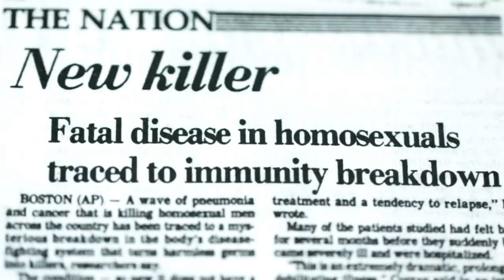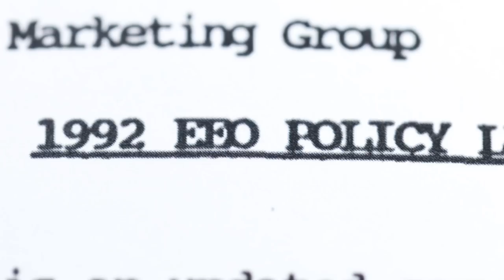The Words Matter: How Individuals Can Affect Change — TRAILER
Words matter. And at the height of the AIDS epidemic, in one of the most conservative cities in America, Michael Chanak spoke out to make sure the LGBT community was a part of the story. By fighting to include sexual orientation in Procter & Gamble’s diversity statement, Michael helped P&G become one of the first Fortune 500 companies to protect sexual orientation as a status, and left a legacy that lives on 25 years later.